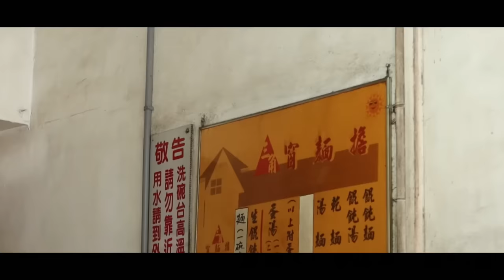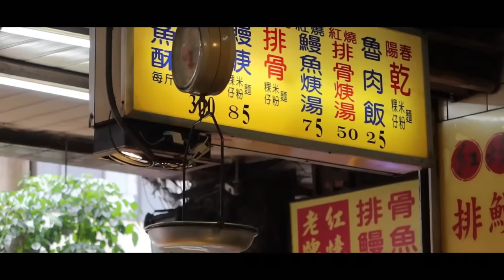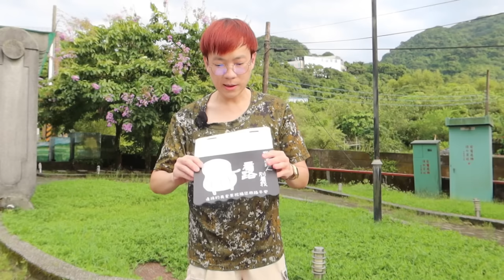照著基隆在地人推薦一路吃！12元的遠東煎包竟然還會爆漿｜基隆美食｜二三路商圈｜早午餐四選｜邊緣人友善店｜大食い bigeater｜大胃王養成中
CLBCU掛上蝦土豆擋泥板後就是可愛
我們之後可以騎著它吃遍各地在地美食了!

價格建議參考店面時價更新